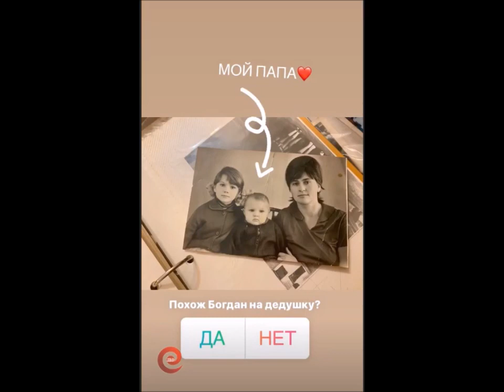Алена Рапунцель и Роман Макеев в сторис 20 09 2019